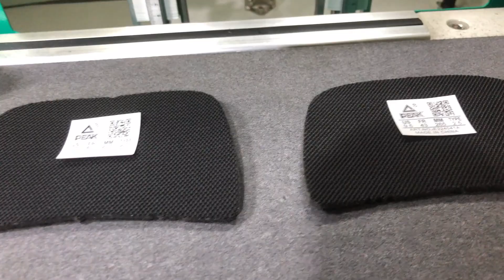The automatic shoes Heat print trademark,offer the automatic collection of products.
we are Zhongtai machinery company sale in shoes machine and textile machine for our customer,welcome to receive your private messages in anytime 24/7 clock time.